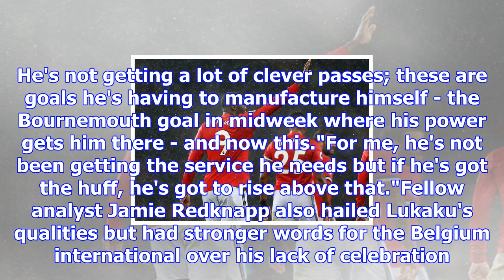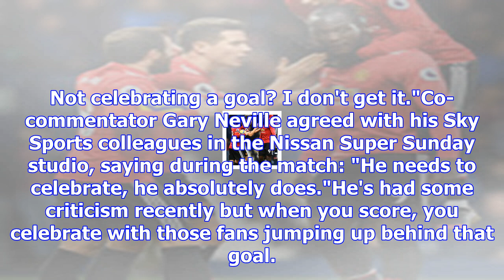Romelu lukaku scores against west brom - but pundits question lack of celebration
Romelu Lukaku showed little emotion after opening the scoring, depsite being mobbed by his team-mate...